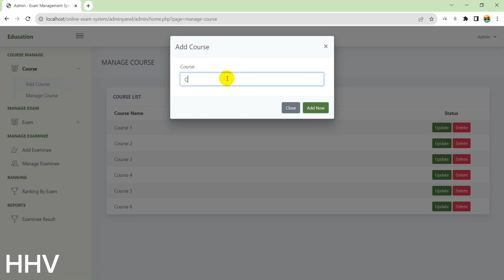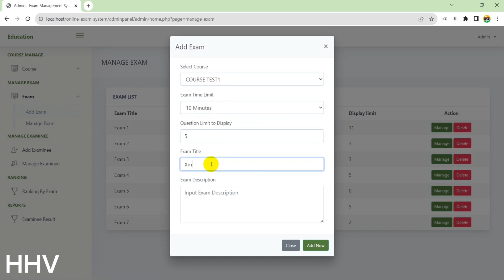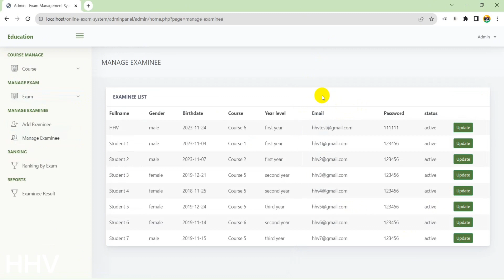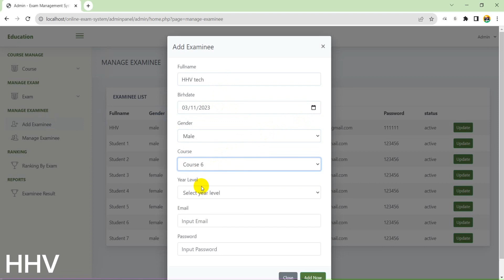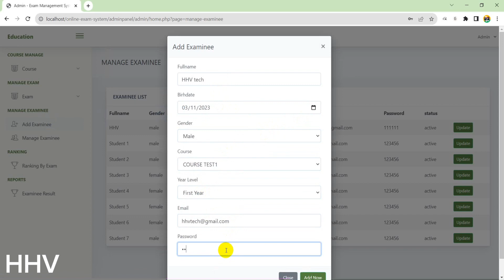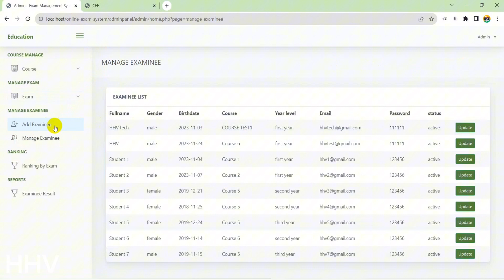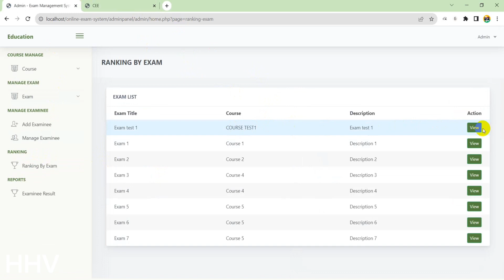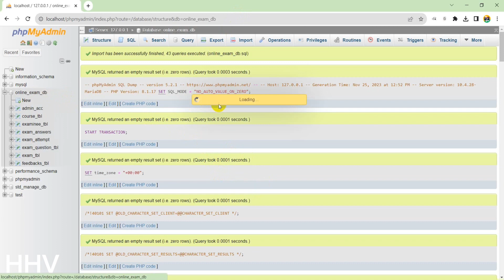PHP & Mysql - Online examination system source code download free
Online examination system
Exam management software
Web development tutorial
PHP tutorial
MySQL database
Code download
Open source project
Educational technology
Learning management system
Programming project
Online quiz system
PHP programming
MySQL tutorial
Free coding resource
Student assessment tool
Software engineering
Programming tutorial
Database management
Exam platform
Code repository
PHP code example
MySQL database design
Educational software
Coding project
PHP web development
Exam software source code
Database-driven application
PHP coding tutorial
Free coding project
Online learning platform
Web-based exam system
MySQL project example
Educational coding
Exam scheduling system
PHP programming tutorial
Source code download
Learning resources
Web application tutorial
Student assessment system
MySQL database project
Open source coding
Code sharing platform
Exam management tool
PHP MySQL project example
Online education platform
Tutorial for developers
Source code sharing
PHP web application
Database-driven website
Exam software tutorial
Coding education
Free coding tutorial
Learning platform development
PHP MySQL coding
Database management tutorial
Exam scheduling tool
Educational coding project
Web development project
PHP MySQL coding example
Online exam platform
Source code repository
Educational technology project
Code sharing community
Online assessment system
PHP programming example
MySQL database tutorial
Free code download
Educational software development
Exam system source code
PHP tutorial for beginners
Database-driven application example
Code repository platform
Learning management project
Web application coding
Student assessment tutorial
Software engineering tutorial
PHP project download
MySQL database design example
Free coding project download
Online quiz platform
PHP coding example
Exam software coding
Database management example
Educational technology tutorial
Code sharing tutorial
Online exam system source code
PHP MySQL coding tutorial
Learning platform tutorial
Source code community
Educational coding tutorial
Web development tutorial for beginners
Exam management system tutorial
PHP MySQL project download
Coding resource
Database-driven website tutorial
Free source code download